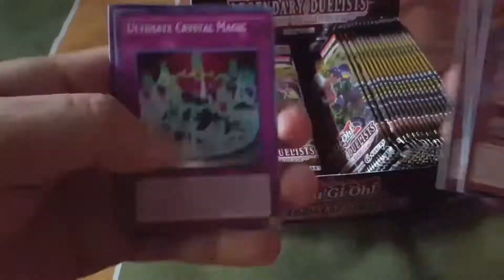Gameplay de Cave Man Warriors (Nivel 1) Hablado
Cave Man Warriors ya esta disponible en la Nintendo Eshop para la Switch.
**Este video puede contener un análisis pero bajo del punto de vista de alguien comùn y corriente, no soy alguien especializado**

Una web que les permite descargar videos de facebook, tweeter, etc